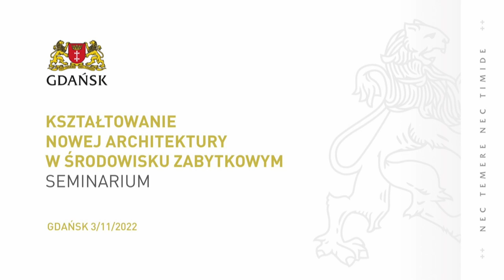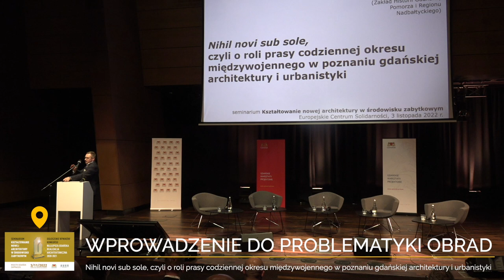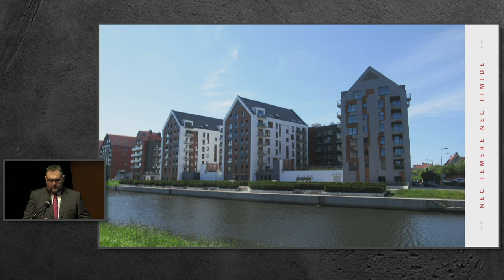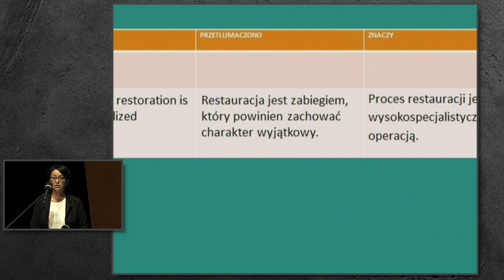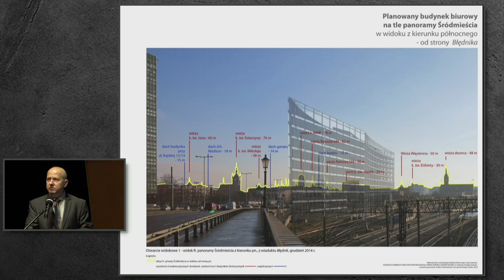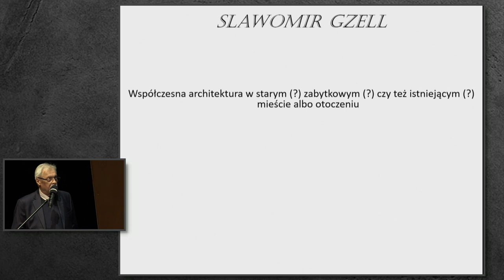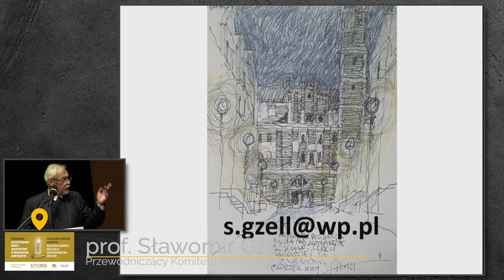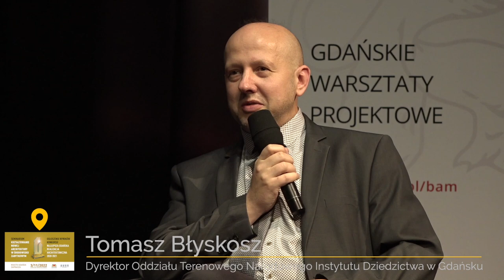KSZTAŁTOWANIE NOWEJ ARCHITEKTURY W ŚRODOWISKU ZABYTKOWYM | GDAŃSK 3:11:2022 część 001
Współczesne procesy rozwoju miasta w wielu wypadkach wiążą się z przekształcaniem istniejących obszarów i struktur, w tym o walorach historycznych i kulturowych. Dotyczy to zarówno obszarów nie dotkniętych zniszczeniami wojennymi, dzielnic odbudowywanych w okresie powojennym według różnych pryncypiów i zasad, jak i przekształcanych współcześnie obszarów poprzemysłowych. Zgodnie z zasadą kształtowania miasta zwartego oraz tendencjami do reurbanizacji struktur miejskich we wszystkich tych przypadkach prowadzone są procesy realizacji nowych inwestycji – zarówno wypełniające pustki po zniszczeniach wojennych, jak i zajmujące tereny wolne – w tym wykorzystywane wcześniej na rozmaite funkcje o charakterze tymczasowym. Z uwagi na szczególny charakter tych obszarów oraz pojawiające się wymogi związane z ochroną konserwatorską inwestycje te wymagają szczególnej uwagi i wyważenia, zarówno kwestii nawiązania do istniejącego kontekstu, jak i wiążących się z kształtowaniem formy architektonicznej. Problem ten dodatkowo komplikuje brak jednoznacznie zdefiniowanej współczesnej teorii konserwatorskiej, czego skutkiem jest duża różnorodność podejść i proponowanych rozwiązań.

Celem seminarium jest przedyskutowanie – w gronie zarówno specjalistów z obszaru konserwacji i ochrony zabytków, jak i kreowania nowych rozwiązań architektonicznych i urbanistycznych – głównych kwestii i zagadnień wiążących się z kształtowaniem nowej architektury w zabytkowym środowisku miejskim. Chcielibyśmy przedstawić poglądy obu środowisk, zarówno w odniesieniu do kwestii urbanistycznych jak i architektonicznych. Z uwagi na miejsce organizacji konferencji szczególną uwagę chcielibyśmy zwrócić na obszar historycznego śródmieścia Gdańska, przywołując zarówno ponadstuletnie spory o kształt architektoniczny tego obszaru, jak i wskazując na współczesne wyzwania projektowe. Do udziału zaprosiliśmy zarówno środowisko konserwatorskie jak i architektoniczne, reprezentowane przez Gdańską Radę Architektury. Seminarium ma charakter otwarty dla wszystkich zainteresowanych. Podsumowaniem debaty stanie się wręczenie nagród Prezydenta Miasta Gdańska w czwartej już edycji konkursu na najlepszą gdańską realizację architektoniczną.